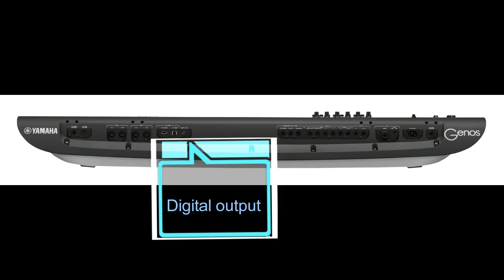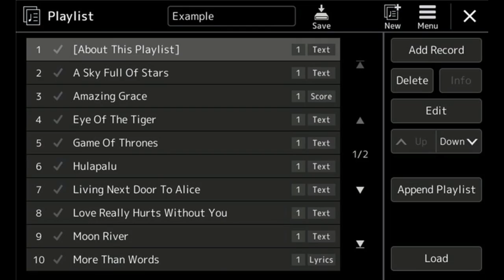Yamaha Genos Intro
Yamaha Genos 2017